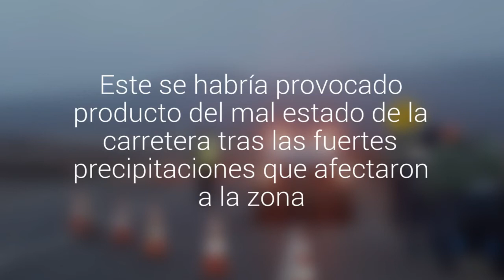Un bus cayó a un socavón en pleno recorrido en las cercanías de Taltal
El hecho ocurrió en la Ruta 5 Norte, donde los mismos pasajeros denunciaron el accidente. Este se habría provocado producto del mal estado de la carretera tras las fuertes precipitaciones que afectaron a la zona.